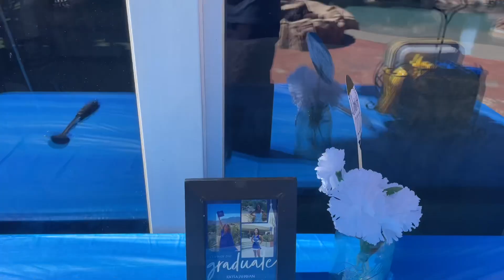KAYLA’S GRAD PARTY 2022-BYE BYE FVHS